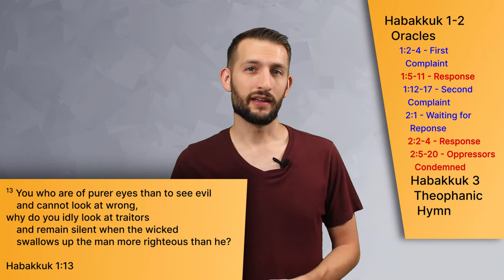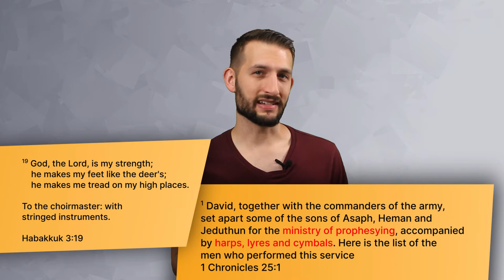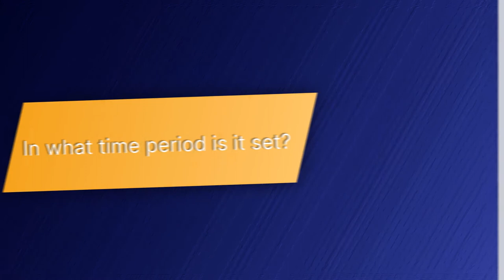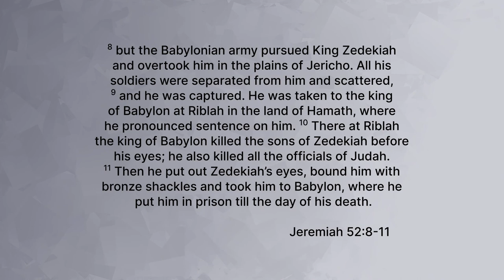Before Your Read Habakkuk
Before you read the book of Habakkuk here is some background information and context we think might be helpful.